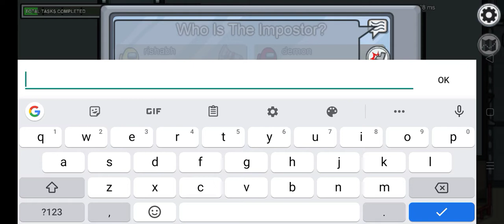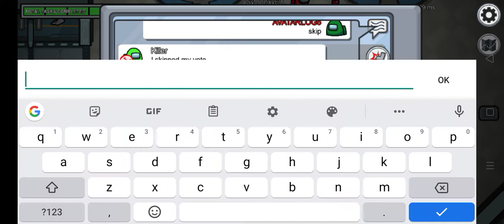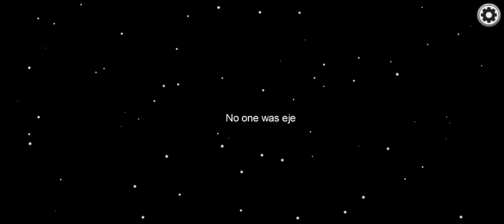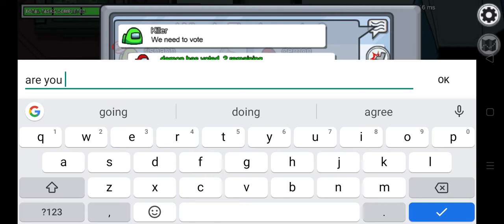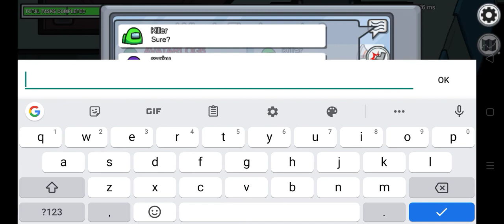AMONG US IMPOSTER GAMEPLAY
HELLO GUYS
MORE VIDEO IS COMMING SOON